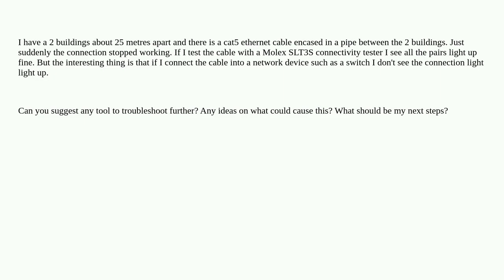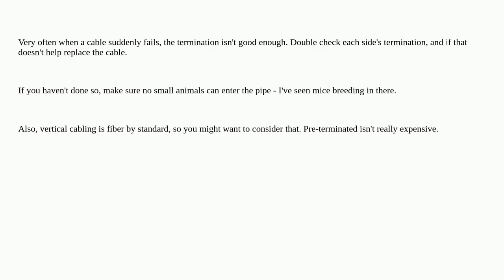Networkengineering: Cat5 Ethernet cable between buildings passes connectivity test but switch lig...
Cat5 Ethernet cable between buildings passes connectivity test but switch light not lighting up and no connectivity

A special thanks goes out to the community

  testing ethernet